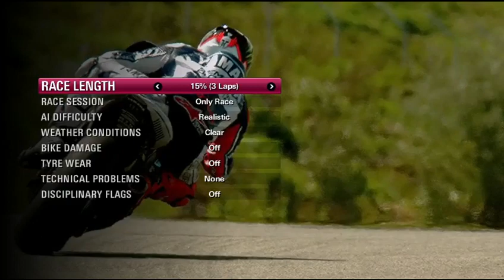MotoGP Silverstone Realistic Speed